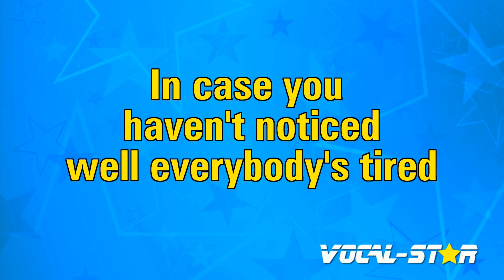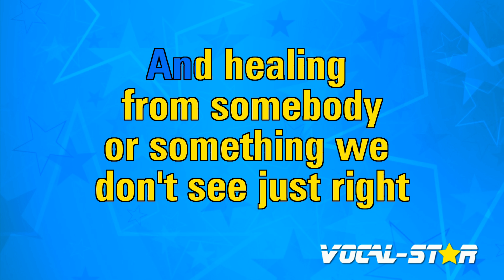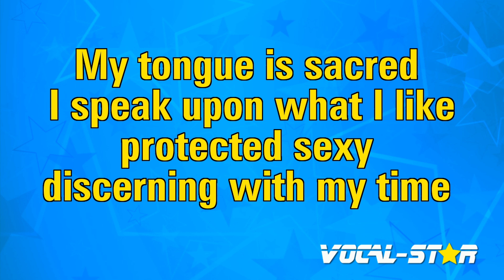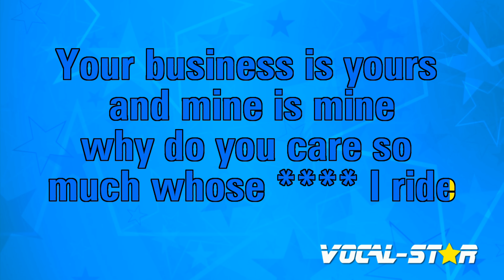Ariana Grande - Yes And? | Vocal Star Karaoke Version - Lyrics 4K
Boy come on put your lipstick on
come on and walk this way through the fire
Yes and say that s**t with
your chest and
Be your own f***ing best friend
say that s**t with your chest
Keep moving like what's next yes and
I'm so done with caring what you
think no I won't hide
your chest and be your
own f***ing best friend
Say that s**t with your chest keep moving
like what's next yes and
My tongue is sacred
I speak upon what I like
protected sexy discerning with my time
Why yes and
say that s**t with your chest and